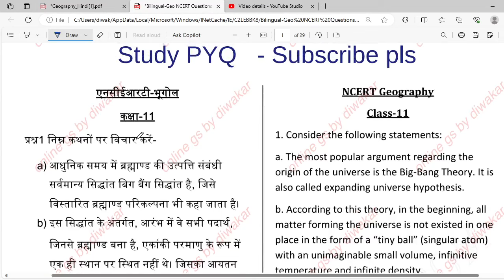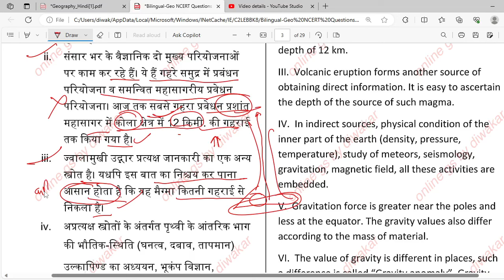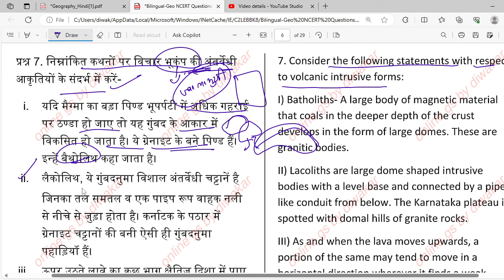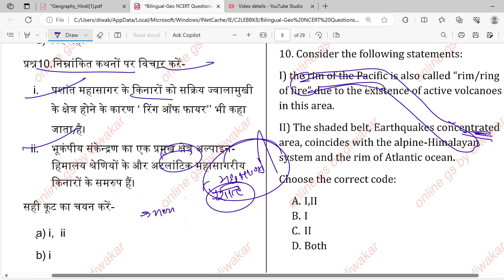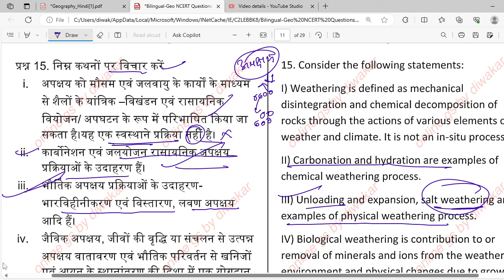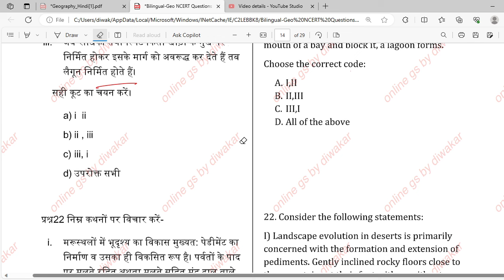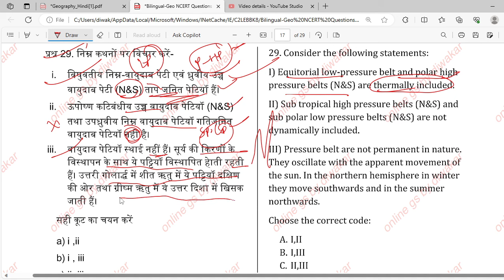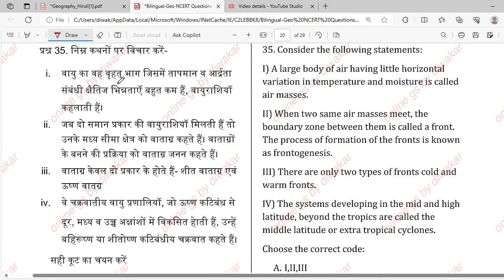Ncert Geography Marathon | NCERT GEOGRAPHY MCQ | EMRS PGT | BIHAR PGT | UGC NET/JRF/SET/Professor